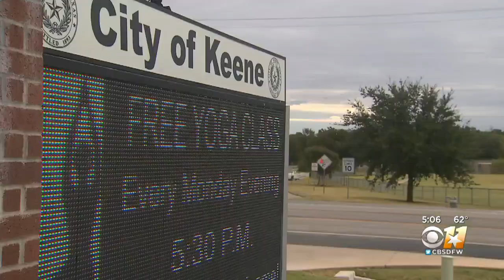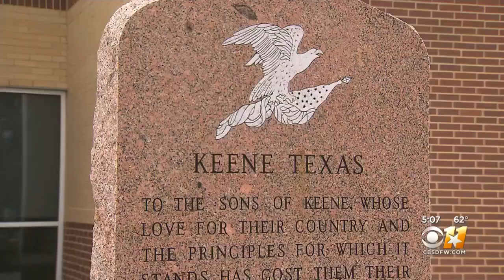North Texas City Of Keene Preparing For President Trump's Visit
President Trump will tour the Louis Vuitton workshop next Thursday.